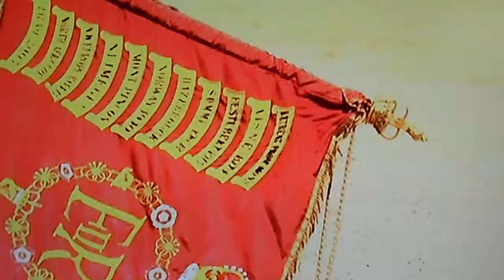LONG LIVE THE QUEEN